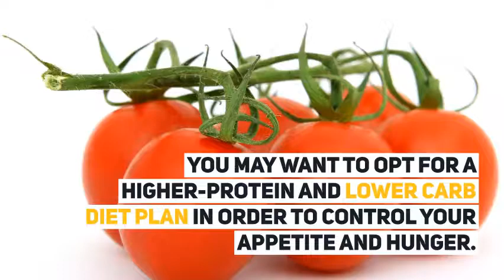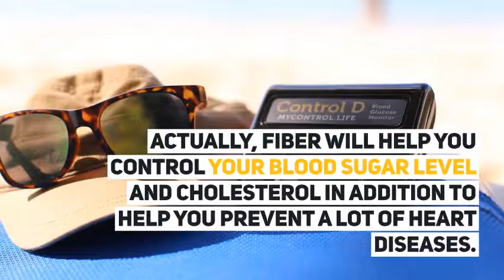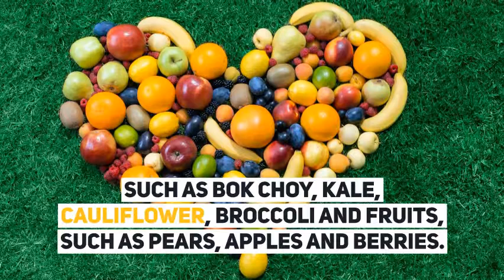6 Quick Weight Loss Tips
6 Quick Weight Loss Tips

Are you trying to shed weight? If you ask dietitians, they will give you many weight loss tips to help you achieve your goal. Given below are some of their tips that you can put to practice to shed those extra pounds and look slimmer. Read on to know more.

Hunger

Giving up because of hunger is not a good idea. Hunger is a reason some people avoid sticking to a diet plan. What happens is that when you feel hungry, the fat cells in your body emit hunger hormones. As a result, your appetite goes up. You may want to opt for a higher-protein and lower carb diet plan in order to control your appetite and hunger.

Carbohydrates

You may want to leave the bad carbohydrates and choose the high quality ones. As a matter of fact, it's even better if you eat a diet that is rich in fiber. Actually, fiber will help you control your blood sugar level and cholesterol in addition to help you prevent a lot of heart diseases. Foods that are heavy with fiber include veggies, legumes, spinach squash, apples, oranges, berries and pears, to name a few.

Healthy behaviors

You may want focus on eating healthy foods. You should consider your portion sizes and exercise on a regular basis. Aside from this, you need to make some behavioral changes as well. Instead of trying to lose two kilos per week, you may want to go for mini goals, such as eating just one cup of vegetables at dinner. Moreover, you should track your lifestyle changes, exercise, food and weight.

Plants

There is no single weight loss approach that may work for everyone. However, plant foods have to be the base of every diet. You may want to eat a lot of non-starchy veggies, such as bok choy, kale, cauliflower, broccoli and fruits, such as pears, apples and berries.

Moreover, plant-based foods have a lot of minerals, vitamins, and phytonutrients that can support the cells in your body and reduce inflammation. Moreover, they offer water and fiber so you feel fuller.

Off-limits foods

Instead of avoiding some foods for good, you may want to choose the right portions. If you set the portion sizes in addition to following a healthy exercise approach, you may be able to lose a lot of weight.

Calories spending

Not all calories are the same. If your diet is composed of sugar, fats, and salt, you may crave for high-calorie foods that may not offer the required nutritional value. As a result, you may lose your ability to lose weight. You may want to go for foods that have a lot of fiber, healthy fats and protein.